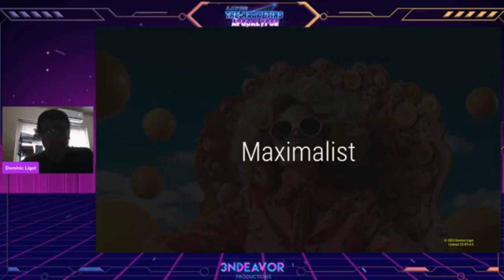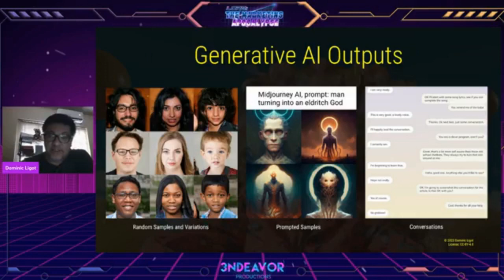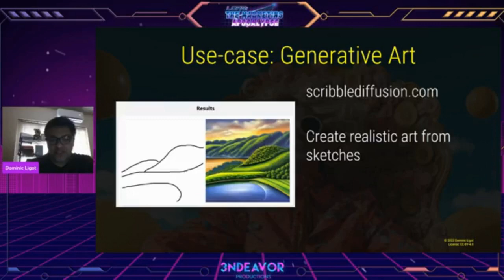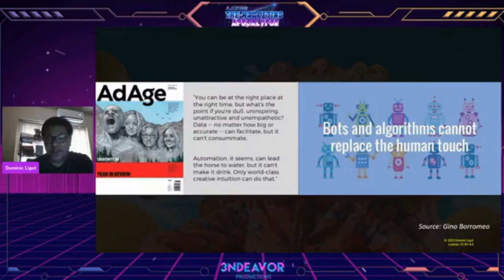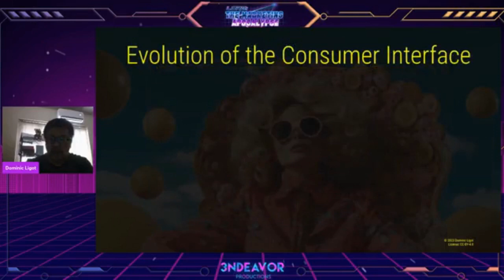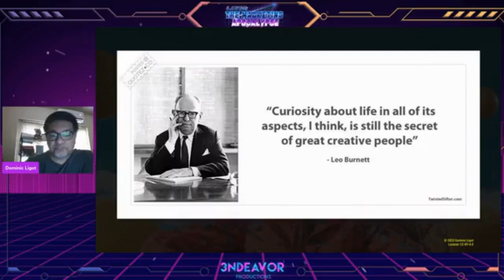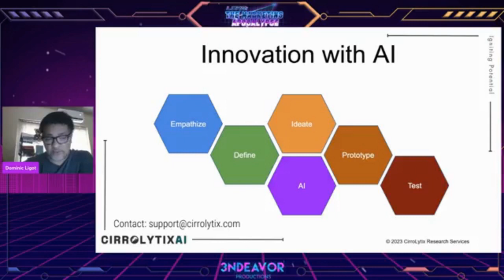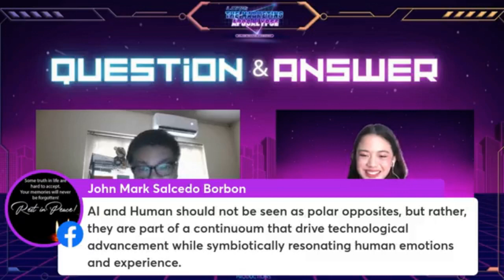Let's talk about generative AI, content creation, interactive content, generative art, marketing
Generative Marketing

My keynote at the 3ndeavor event: LORE: The Marketing Apocalypse— Will AI be the Future of Marketing where I discussed the role of Generative AI in marketing.

Introduction 0:32
Maximalist Marketing 3:10
Agenda 5:02
Generative AI 5:28
Content Creation 8:24
Content Analysis 9:46
Interactive Content 11:18
Generative Art 11:56
Promise of Generative AI 12:51
Human vs. Machine 16:32
Rethinking Creativity 19:39
Consumer Interface 20:59
4 Use-Cases 21:34
Customer Lifecycle 22:04
Quotable Quotes 24:06
Ethical Considerations 25:48
Takeaways 27:45
Looking Forward 28:25
Q&A 29:29

About Me:
Data analyst, researcher, software developer, entrepreneur and technologist. Advocate for data literacy, AI ethics, data ethics and social impact from data. My current work focuses on human rights, public health, food security, political risk and fighting disinformation and infodemics through the use of computational social science, social listening, remote sensing, artificial intelligence and data engineering.